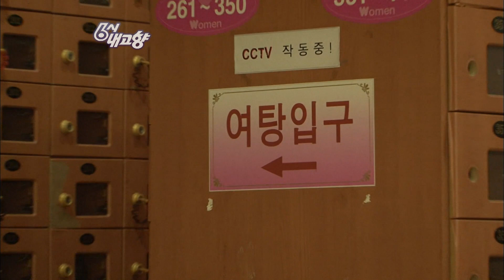[고향극장] ep26.굳세어라 영자야 2편 l KBS 20120215 방송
[고향극장] 굳세어라 영자야 2편